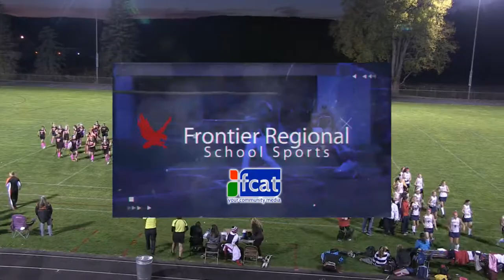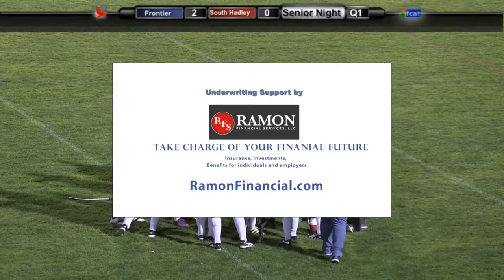Frontier Regional School Field Hockey vs South Hadley Senior Night 2017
Senior Night 2017

Produced by Kevin Murphy